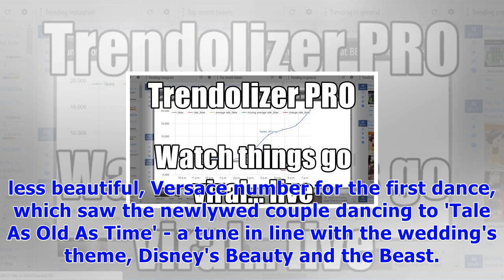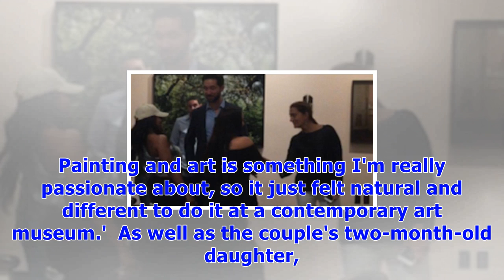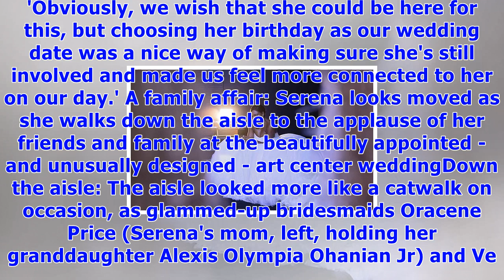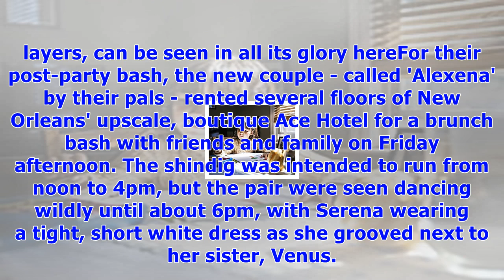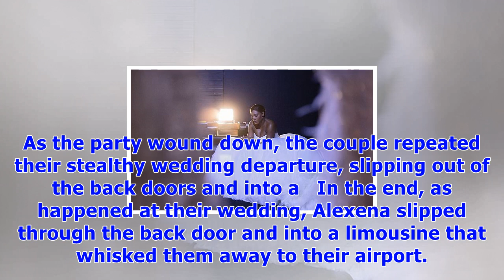Serena williams reveals wedding dress after post-nupitals party